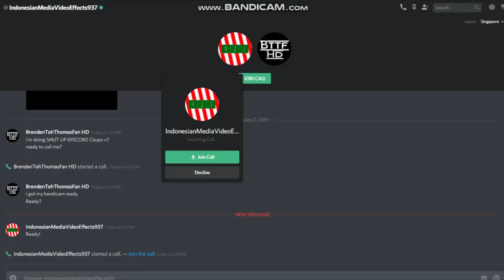SHUT UP DISCORD Csupo V9